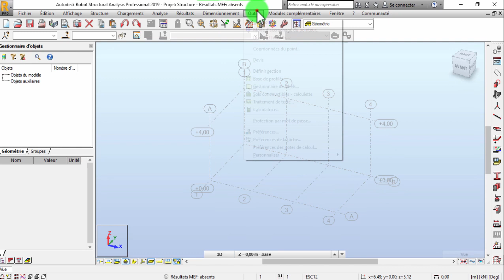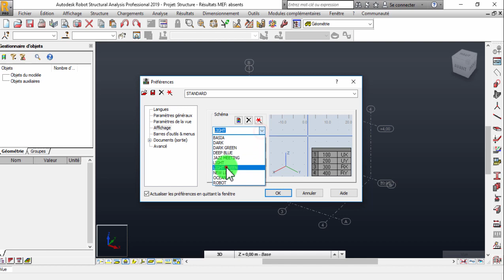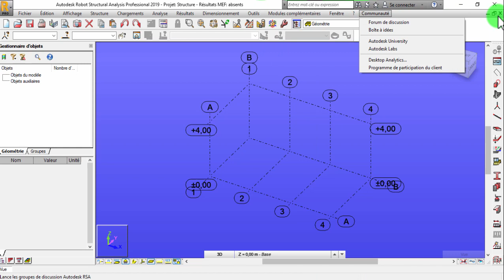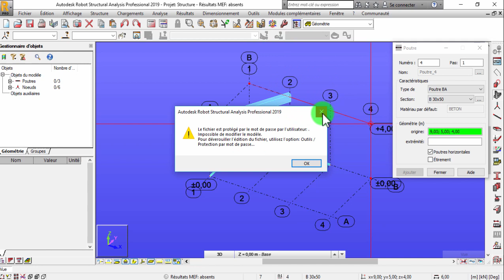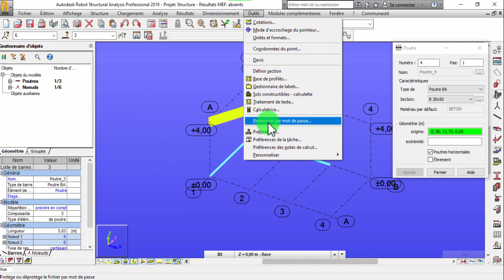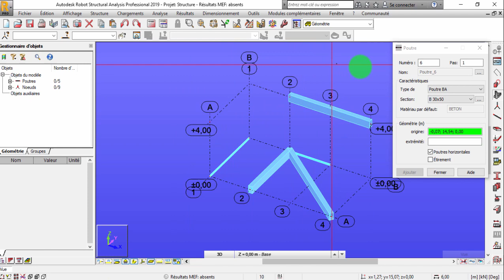Vidéo 5 FORMATION DALOT : Protection par mot de passe du Logiciel ROBOT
Extrait de la NOUVELLES FORMATION SPÉCIALE SUR LES PONTS CADRE